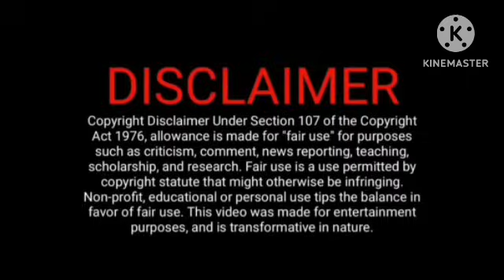அம்மாவிடம் அன்பாக மாரி கேட்டது என்ன